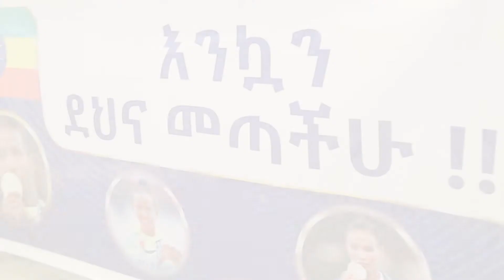በቶኪዮ 2020 ኦሊምፒክ የተሳተፈው የኢትዮጵያ የልዑካን ቡድን አቀባበል ተደረገለት